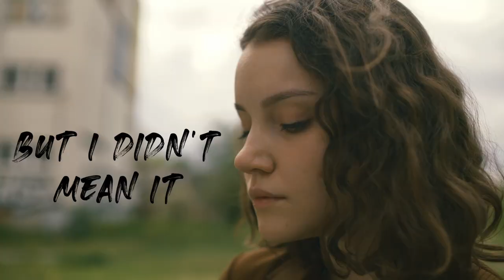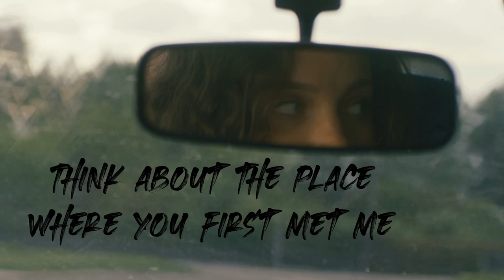Taylor Swift – Getaway Car (Fanmade music video) (short version)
Credits to Pexels.